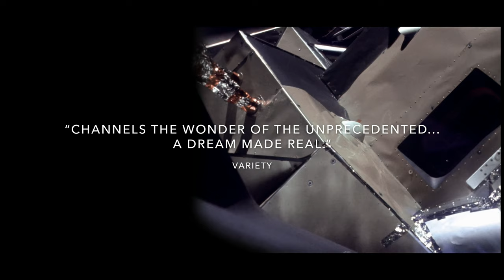Apollo 11 (2019) | Official Trailer | Buzz Aldrin | Michael Collins | Neil Armstrong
Apollo 11 is a cinematic space event film fifty years in the making. Featuring never-before-seen large-format film footage of one of humanity's greatest accomplishments to land on the moon led by commander Neil Armstrong and pilot Buzz Aldrin.

Director: Todd Douglas Miller
Stars: Buzz Aldrin, Michael Collins, Neil Armstrong